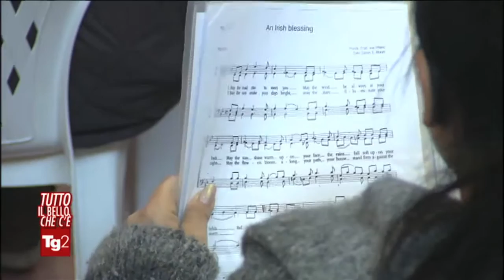Servizio TG2 Coro Papageno - Tutto il bello che c'è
Il Servizio del TG2 a Cura di Doriana Laraia andato in onda il 28 aprile 2016 durante la rubrica "Tutto il Bello che c'è"